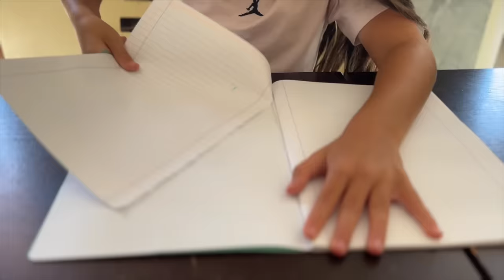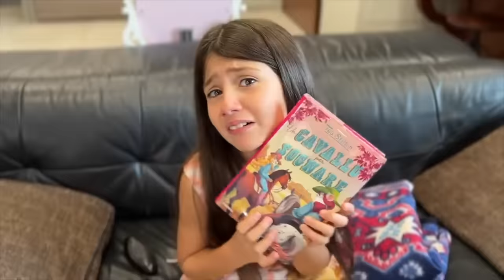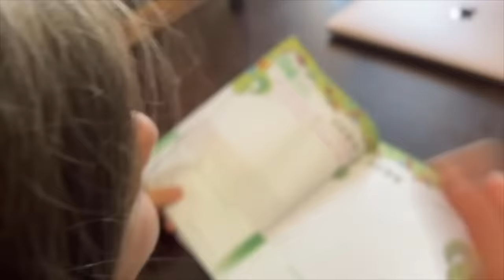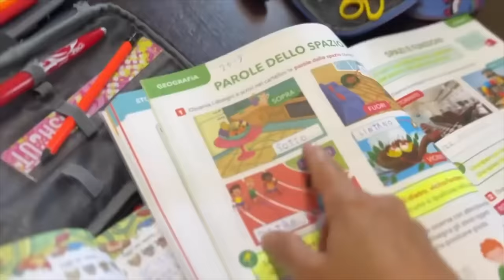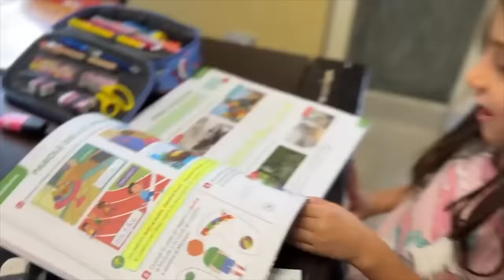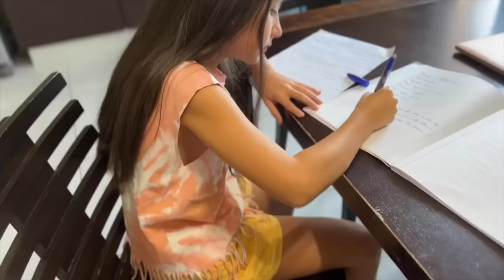ABBIAMO ATTACCATO QUESTO DIETRO LA MACCHINA DELLA MAMMA E HA GUIDATO - SCHERZO!